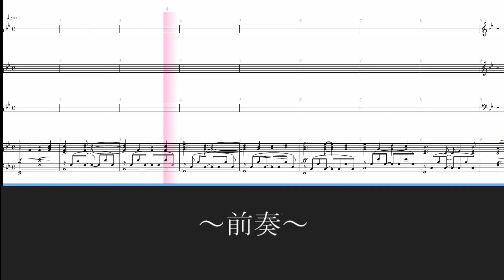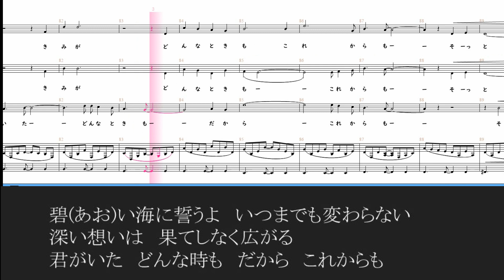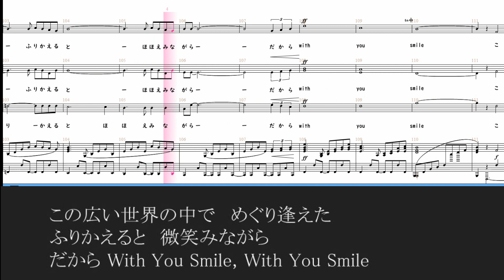【合唱曲】With You Smile 男声 テノールパート歌詞 楽譜付き水本誠 水本英美 富澤裕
【各パート別】
ソプラノパート

目次　With You Smile
00:00　～前奏～
00:21青いこの空の下　めぐる想いをだいて
翔(かけ)る想いは　果てしなく広がる
君がいた　どんな時も　だから　これからも
01:11そっとつつんで運ぶよ　雲にのせて
この広い世界の中で　めぐり逢(あ)えた
ふりかえると　微笑みながら
だから　With You Smile
02:11碧(あお)い海に誓うよ　いつまでも変わらない
深い想いは　果てしなく広がる
03:10そっとつつんで運ぶよ　波にのせて
この広い世界の中で　めぐり逢えた
03:59この広い世界の中で　めぐり逢えた
だから With You Smile, With You Smile